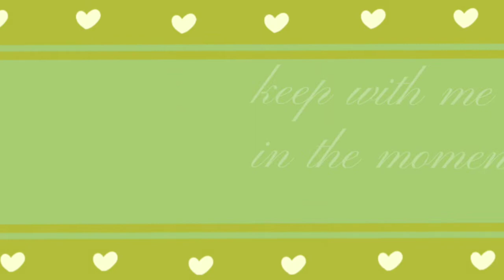Say so// Animation meme //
Boom, enlightened jose xdxd

🌿Program/s- Flipaclip, ibispaint and motion ninja

🌿N° Project- 01

-Devianart (for adopts mainly)- This-is-is-my-art
- Instagram (Art mainly)- Garleo.art
-Artfol (Sketches) Garleo
- Tapas (Webcomics and chaos)- Garleo
- Artfight- Garleo